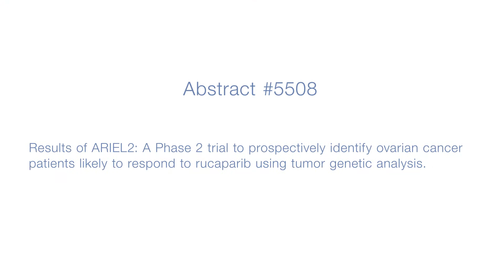Gyn Onc at ASCO 2015: Ritu Salani, MD, MBA, on ovarian cancer trials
Ritu Salani, MD, MBA, from The Ohio State University, discusses findings from two abstracts on drugs being studied for the treatment of ovarian cancer: A Phase I NRG/GOG study on veliparib and the Phase II ARIEL2 trial on rucaparib